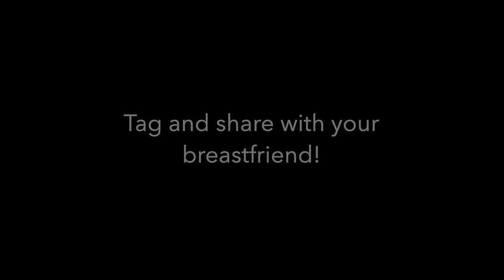BREASTFEEDING, A PARODY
We had fun with this one!  We document the struggles of breastfeeding.  Needing water, leaking through your shirt, sore nipples, lots of stuff to haul around, and a desperate husband.